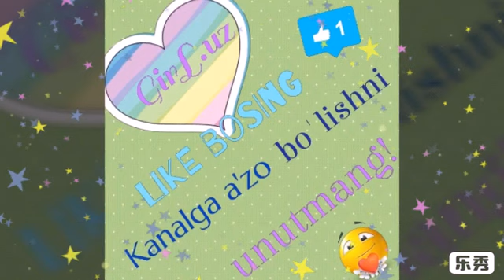Kelin liboslari. Невеста платья Свадебные платья .Wedding Dresses